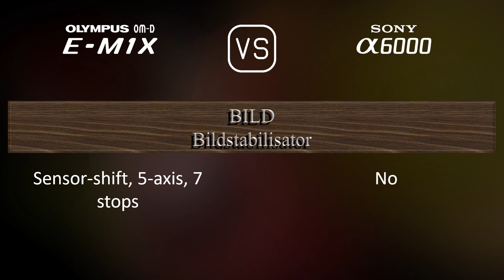Olympus OM-D E-M1X vs. Sony A6000: Ein Vergleich der technischen Daten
Dieses Video gibt einen Überblick über die Olympus OM-D E-M1X und die Sony A6000 in einem parallelen Technikdatenvergleich (comparison of specifications). Vielen Dank fürs Zuschauen.

00:25 EINFÜHRUNG
00:33 KAMERAGEHÄUSE
00:40 BILDSENSOR
01:01 BILD
01:16 OPTIK & FOKUS
01:41 BILDSCHIRM
01:58 SUCHER
02:13 FOTOGRAFISCHE FUNKTIONEN
03:06 VIDEOGRAFISCHE FUNKTIONEN
03:20 SPEICHERUNG
03:24 KONNEKTIVITÄT
03:49 ALLGEMEINE ANGABEN
04:07 SONSTIGE FUNKTIONEN